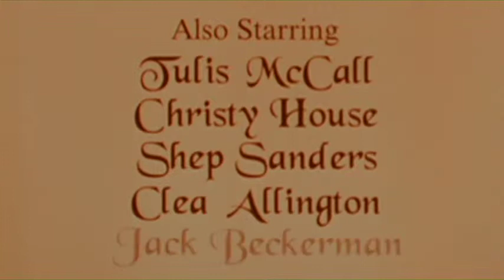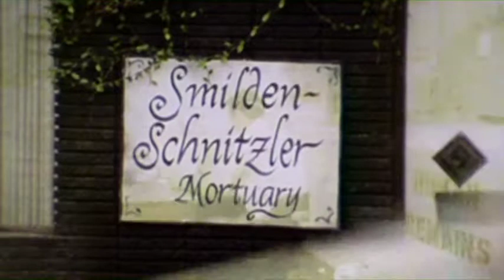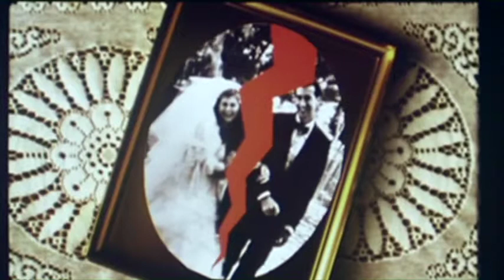The Dear One Chapters 1-3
an independant movie.